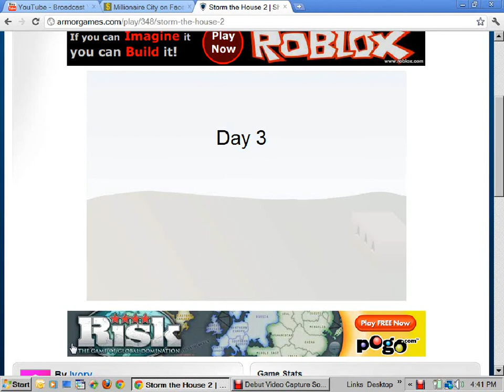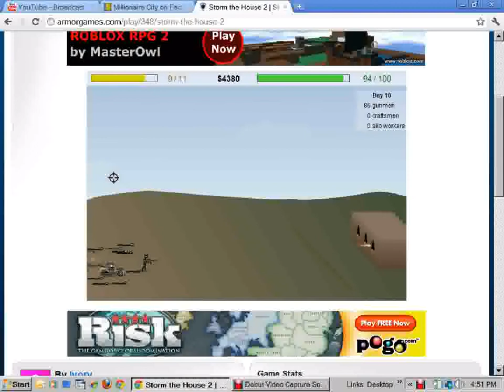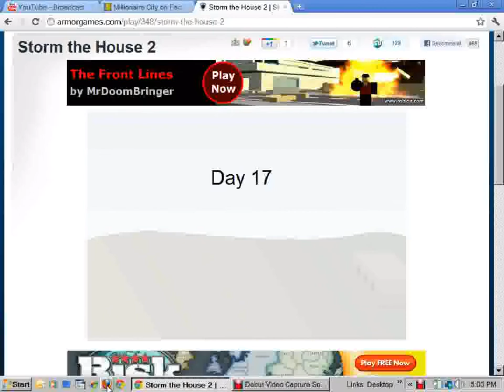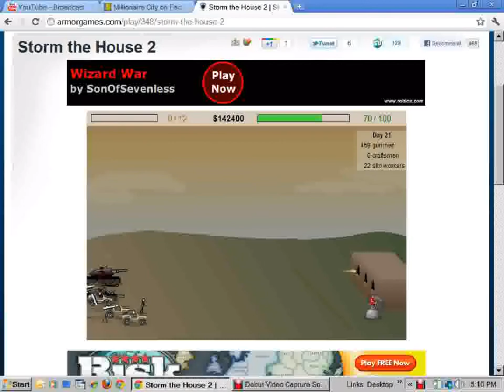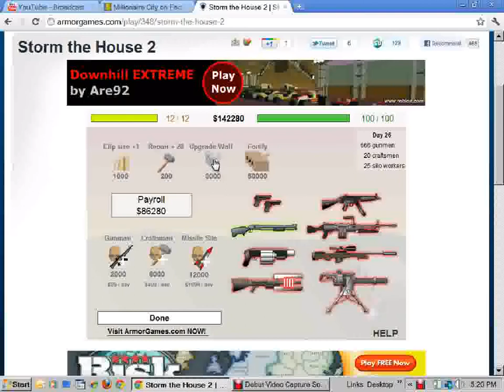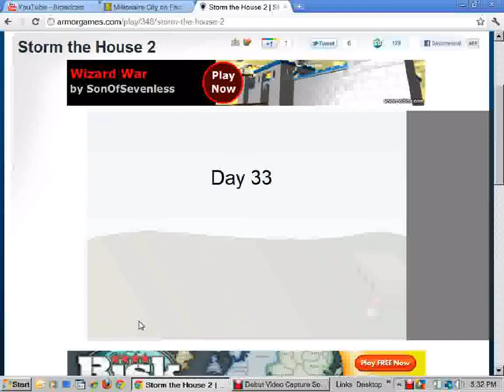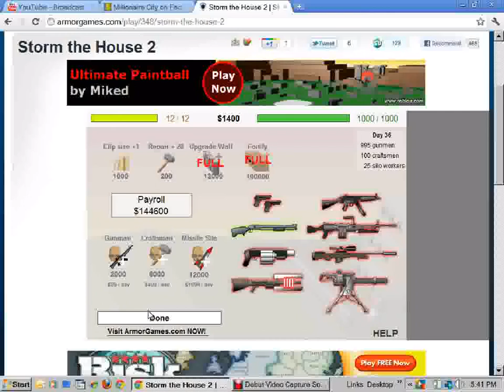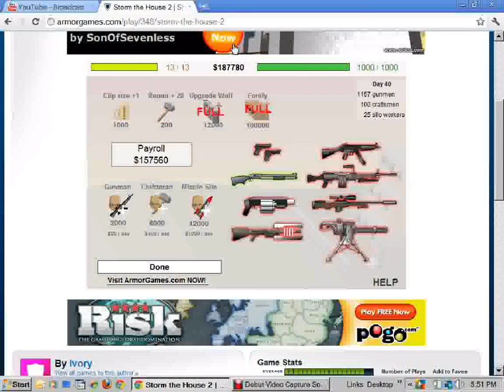storm the house 2 day 40 shotgun only